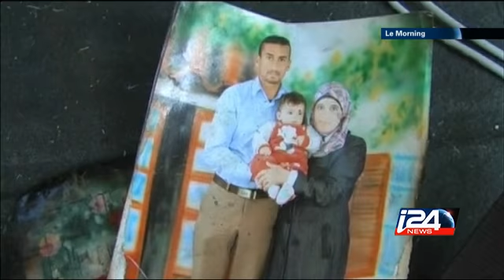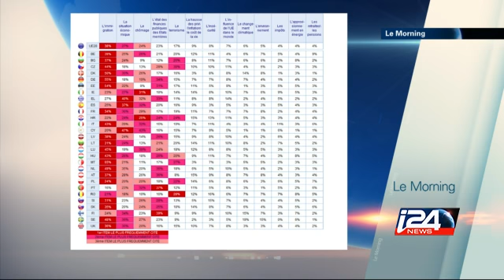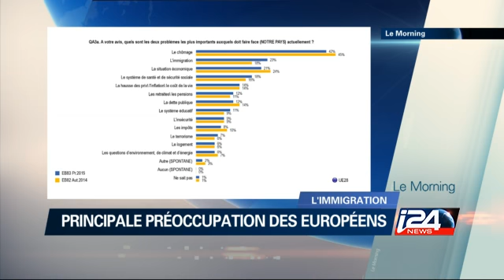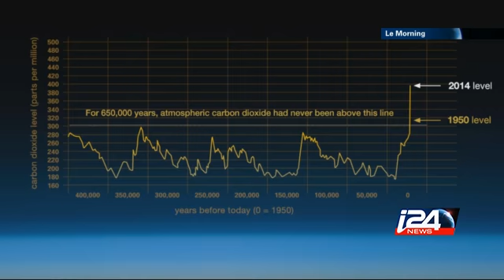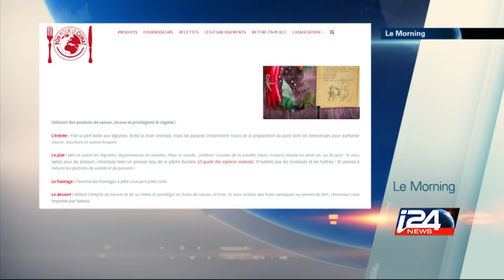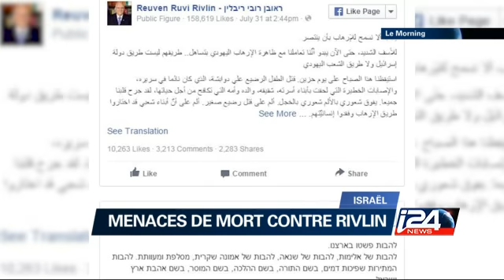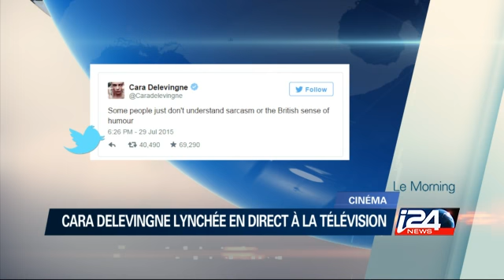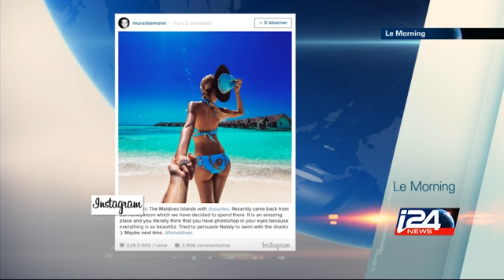Le Morning - 03/08/2015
Le Morning présenté par Barbara Szerer